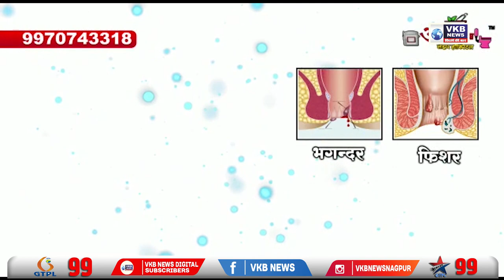मुंबई - सभा से चले जाने की बात पर संजय राउत की प्रतिक्रिया